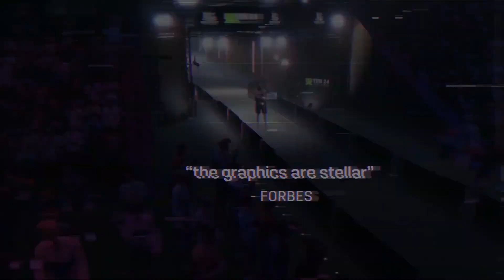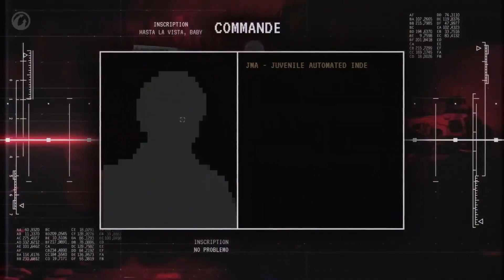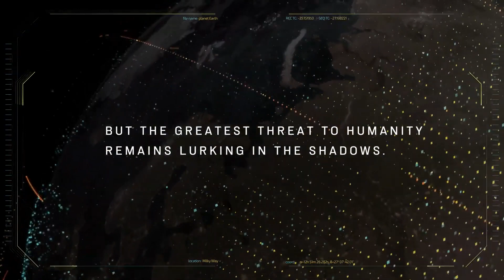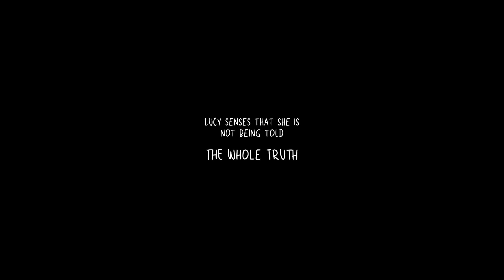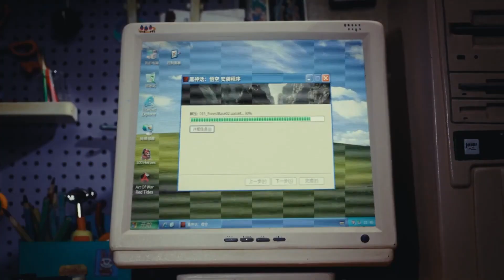Best New Game Trailers (Week of 01-16-23)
The Best New Game Trailers Of The Week Of 01/16/23!

00:00 - Dead Space - Official Launch Trailer
01:44 - Smite - Official Surtr The Fire Giant Teaser Trailer
04:22 - Undisputed - Official PC Early Access Announcement Trailer
06:16 - Scrap Riders - Official Launch Trailer
08:07 - Wanted: Dead - Exclusive Combat Explained Trailer
10:27 - World of Tanks x Terminator 2 - Official Battle Pass Special: Judgment Day Trailer
14:41 - Outpost: Infinity Siege - Official Announcement Trailer
18:01 - Xenonauts 2 - Official Gameplay Trailer
19:59 - Children of Silentown - Official Launch Trailer
21:33 - Black Desert Mobile - Official Woosa Gameplay Trailer
22:31 - Aquatico - Official Release Teaser Trailer
23:03 - Black Desert - Official Maegu Class Combat Trailer
24:33 - Dungeon Munchies - Official Physical Editions Trailer
26:24 - Rainbow Six Siege x WWE - Official Collaboration Trailer
27:31 - SpongeBob SquarePants: The Cosmic Shake - Official Meet the Bikini Bottomites Trailer
28:58 - Octopath Traveler: Champions of the Continent - Official Molu Trailer
29:37 - Ys IX: Monstrum Nox - Official Character Trailer
32:09 - Tales of Symphonia Remastered - Official Gameplay Trailer
33:38 - The Pioneers: Surviving Desolation - Official Trailer
34:51 - Black Myth: Wukong - Official Release Window Short Film
37:27 - Plantera 2: Golden Acorn - Official Trailer
38:22 - The King of Fighters 15 - Official Shingo Yabuki DLC Trailer
40:54 - Lone Ruin - Official Launch Trailer
41:50 - Mobile Suit Gundam Battle Operation 2 - Official Steam Announcement Trailer
42:40 - Arcade Paradise - Official Kung Fury: Street Rage DLC Trailer
43:26 - Attack on Titan x Awaken: Chaos Era - Official Crossover Trailer
44:08 - Breakers Collection - Official Launch Trailer
44:43 - TT Isle of Man: Ride on the Edge 3  - Official Snaefell Mountain Course Gameplay Reveal Trailer
47:55 - Dragon Ball Z: Kakarot - Official Bardock Alone Against Fate DLC Launch Trailer
50:44 - Goose Goose Duck - Official Ancient Sands Release Trailer